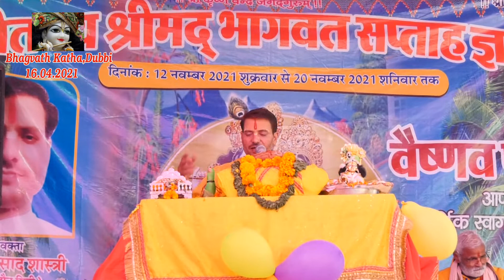part 3 16 11 2021